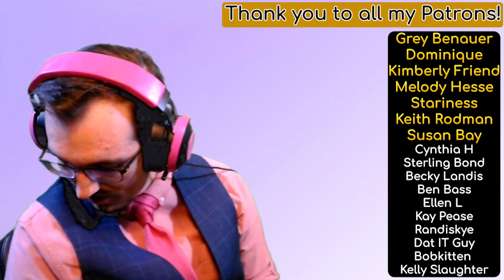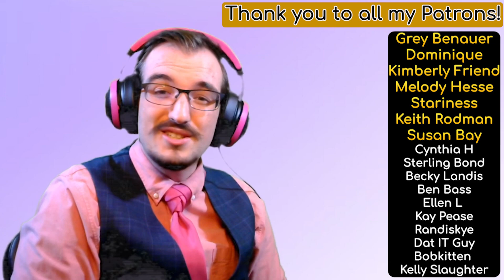These TRANSITIONS are LEGENDARY!! | VoicePlay - Boy Bands in 5 Minutes | Acapella Reaction/Analysis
Intro: (0:00)
Reaction/Analysis: (3:30)
Outro: (20:19)